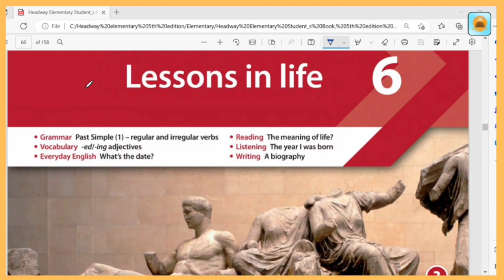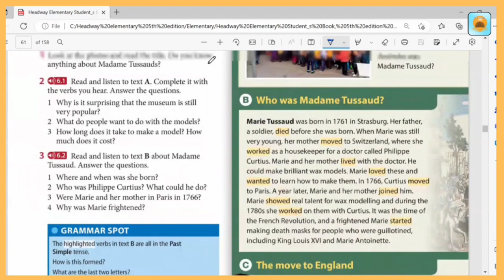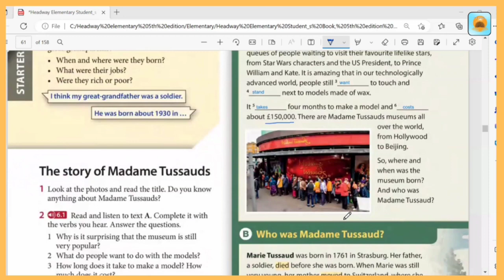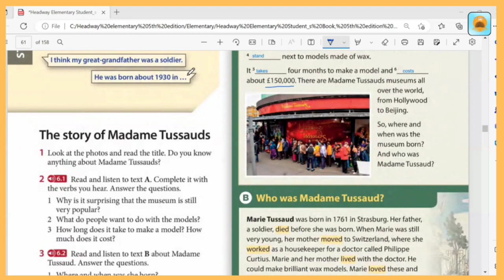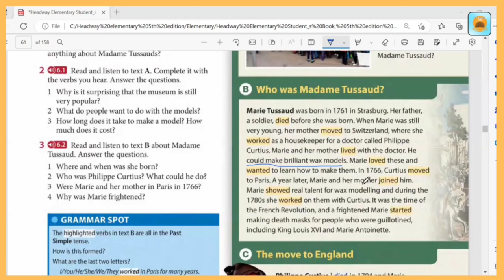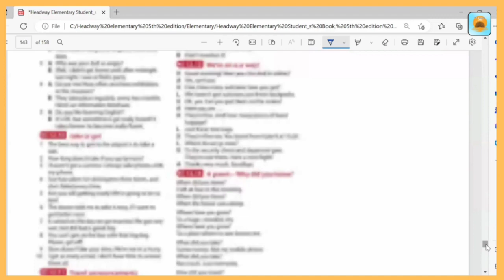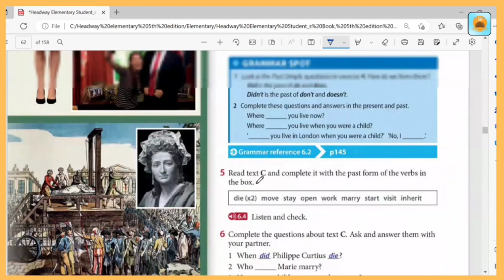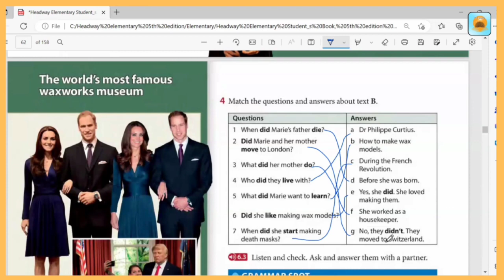Headway Course Book - Elementary Level (Unit 6 - part 1)